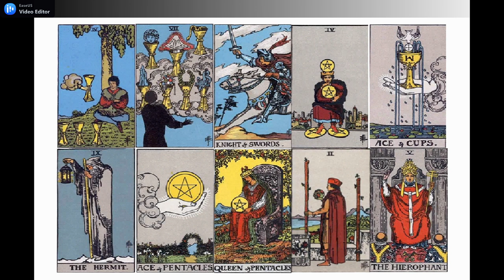LIBRA JUNI 2021 | Dia Masih Merindukan Dirimu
GENERAL LOVE READING ZODIAK @LIBRA JUNI 2021